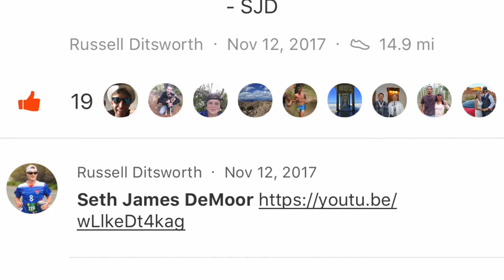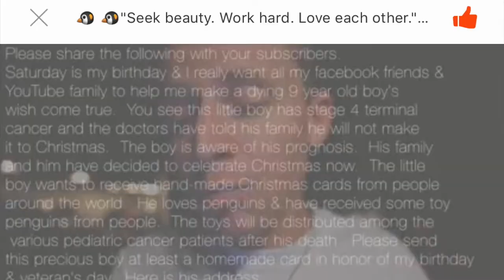PENGUINS FOR JACOB 🐧 🐧 🐧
Maine Medical Center
Attn: Jacob Thompson​
 22 Bramhall Street

📬 snail mail is cool too:

USA

Getting the Penguin package ready for Jacob today.

🎧 MUSIC 🎧

GEAR
1. Canon 7D Mark I & Canon 5D Mark III
2. Rode Video Pro Mic
3. SYRP Genie (time-lapse) & Magic Carpet Slider
4. DJI PHANTOM 4 (was stolen)

Cya tomorrow.